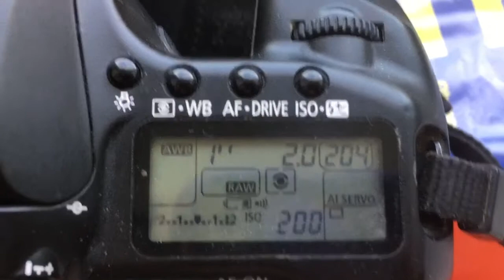Для Богдана Т.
M42-Canon с одуванчиком Лушникова для Гелиос-44М, 58mm/f2.0